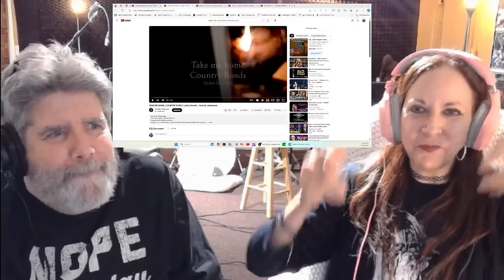Tommy Johansson TAKE ME HOME , COUNTRY ROADS John Denver Suesueandthewolfman React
Thank you Tommy! We sang this growing up!